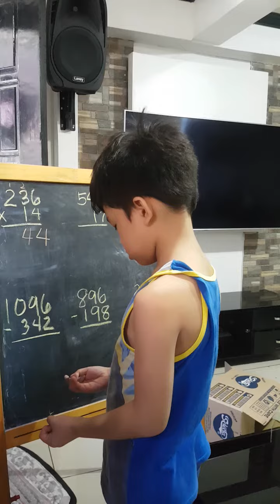Daddy teaching Nissi to write letters 05/2/20